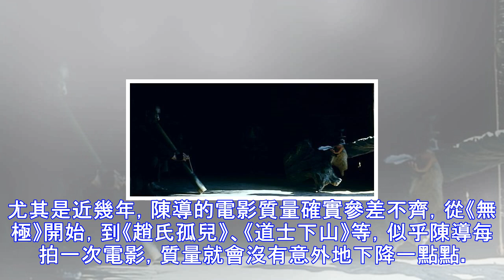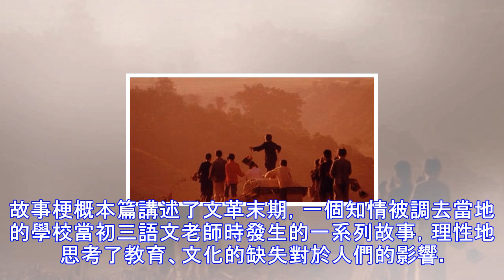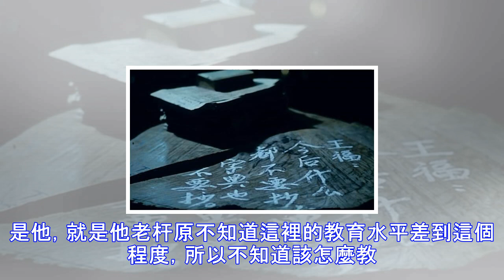陳凱歌就《霸王別姬》一部好片？那是你沒看過這部~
今天嗖君跟大家聊的這部電影，是陳凱歌的一部作品——絕對稱得上是一部良心之作。這部作品甚至在大家都熟知的《霸王別姬》之前，上映於1987年，距今已經整整過去三十年了。張國榮跟形體老師學蘭花指一邊叼著煙一邊比著蘭花指這是哥哥張國榮在拍攝《霸王別姬》時跟示範老師學習蘭花指的一組照片。果然，跟哥哥一樣帥的都沒哥哥用心，用心的都沒哥哥帥啊~永遠的程蝶衣！似乎大多數人都認為陳凱歌僅靠一部《霸王別姬》，就榮膺第五代導演之列，似乎不太名副其實。尤其是近幾年，陳導的電影質量確實參差不齊，從《無極》開始，到《趙氏孤兒》、《道士下山》等，似乎陳導每拍一次電影，質量就會沒有意外地下降一點點。一個饅頭……昂 不對，是《...